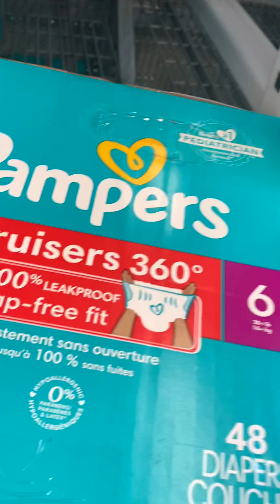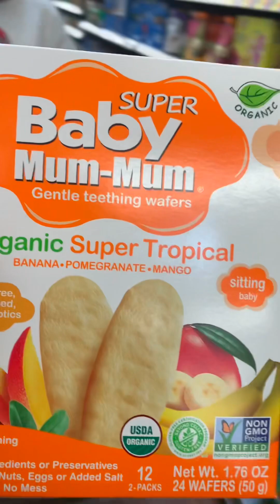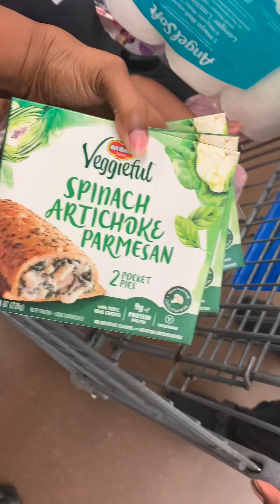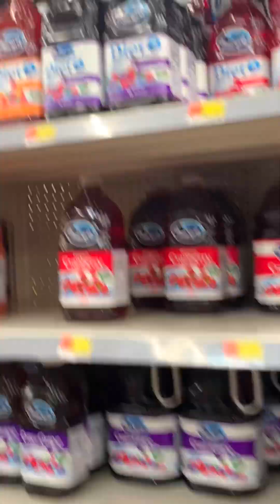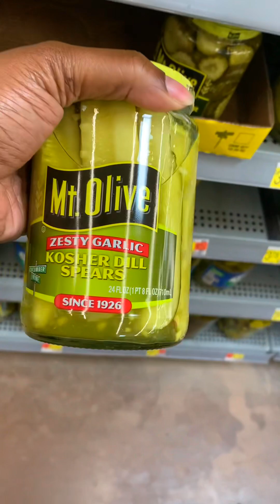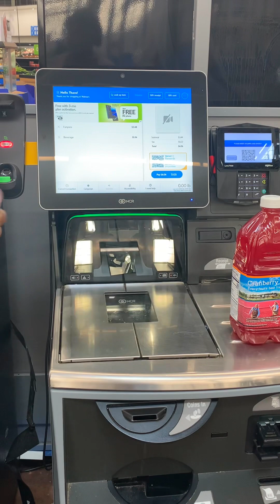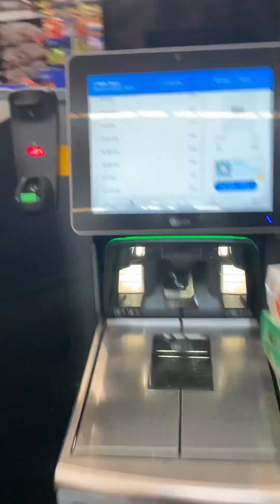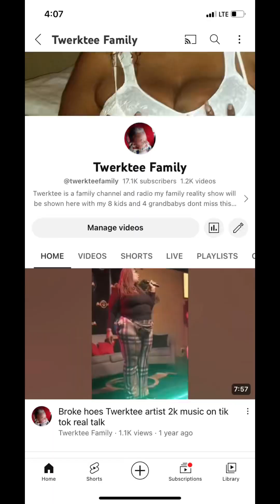Twerktee daycare grandma babysitting the truth on cheating a break up blog